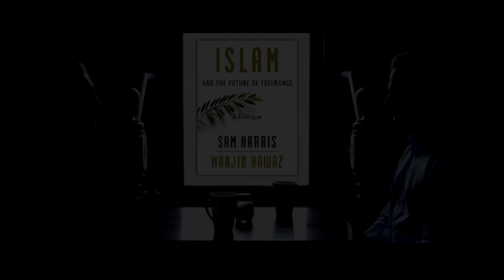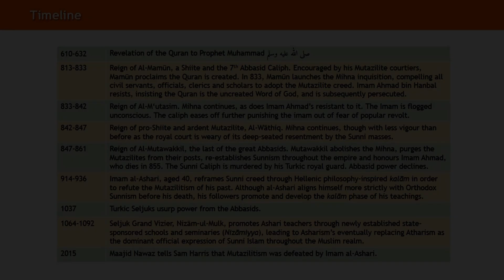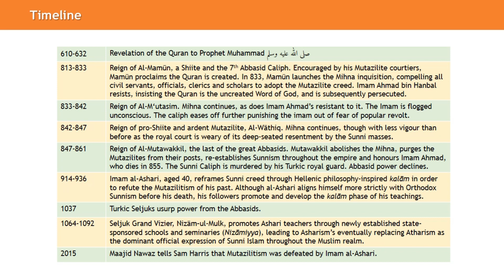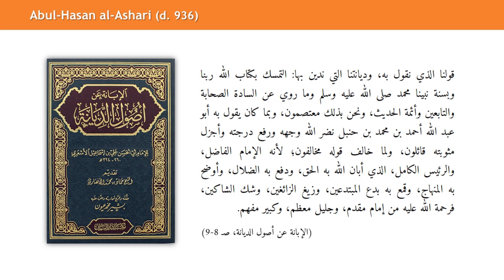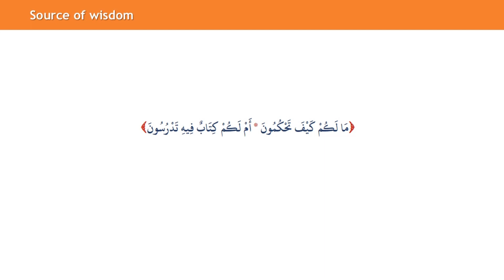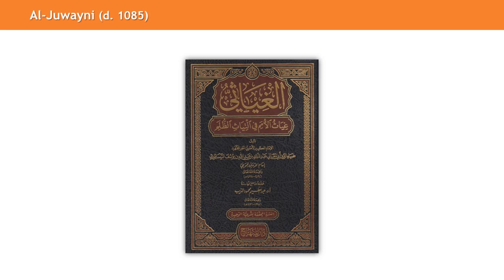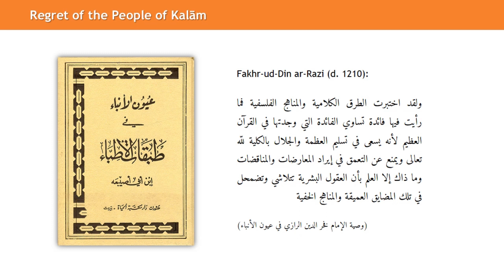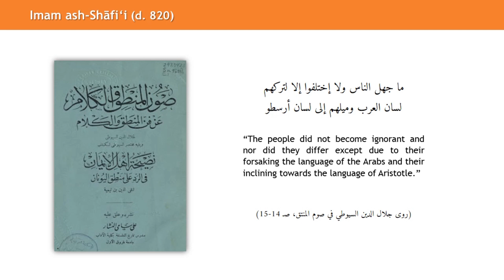L2.3. Maajid's mashup :: تشويش المعتزلة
How Maajid Nawaz misleads Sam Harris on the development of islamic orthodoxy, his championing the defunct Mutazilites. Plus, the relationship between Imam Ahmad b. Hanbal, Imam al-Ashari, Atharism and Asharism.